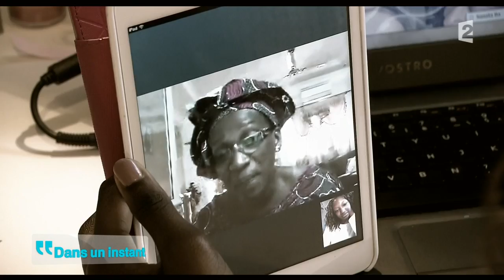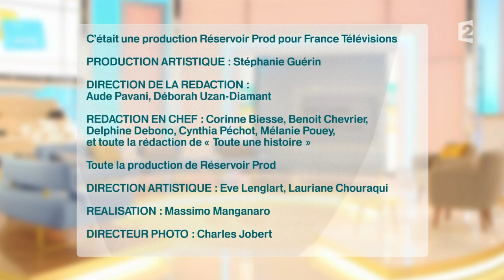Patrice Quarteron et Gyselle Soares : leur revanche sur la vie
Dans ce numéro, nous avons choisi de donner la parole à 2 personnes au destin hors-du-commun. Patrice Quarteron et Gyselle Soares ne se connaissent pas et n’ont, à première vue, rien en commun. Et pourtant, tous les deux ont connu « l’école de la débrouille » durant leur enfance. Issus d’une famille pauvre et confrontés à un drame familial, ils se sont construits seuls. Cette enfance difficile leur a donné la force d’aller toujours plus loin. L’un est devenu un grand champion de boxe, l’autre une célébrité au Brésil et commence à se faire un nom en France. Aujourd’hui, quand ils regardent leur parcours, ils sont fiers d’avoir pris leur revanche sur la vie.

Toute une Histoire: du lundi au vendredi à 14h sur France2
Présentation: Sophie Davant
Production: Réservoir Prod